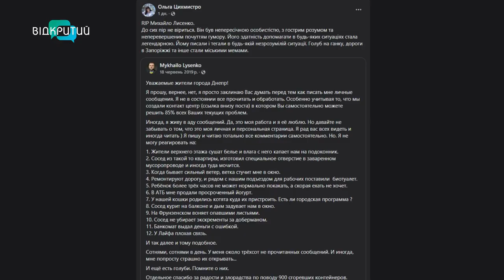У Дніпрі попрощалися з ексзаступником мера Дніпра Михайлом Лисенком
Його просили розібратися з сусідами, які палять на балконі. З банкоматом, який не видає гроші. І з листям, яке опадає. Ексзаступник мера Дніпра - Михайло Лисенко - потрапляв у безліч резонансних історій. Цього депутата знав чи не кожен дніпрянин. А сьогодні попрощатися з ним прийшли сотні людей. Що згадують про Михайла рідні та колеги? І чим він запам’ятався містянам?